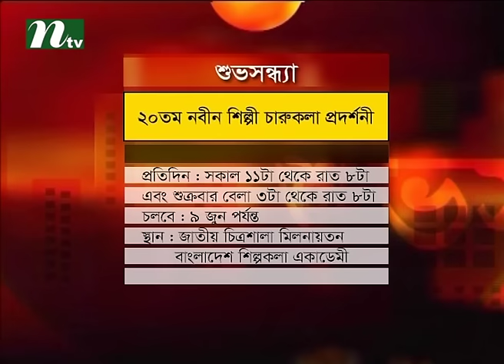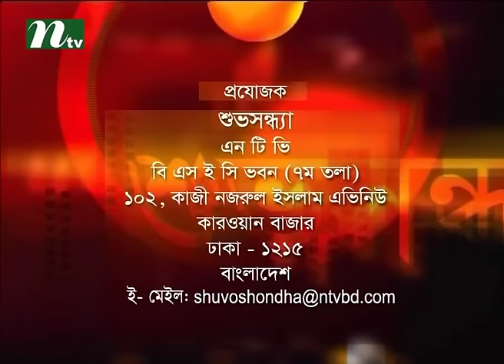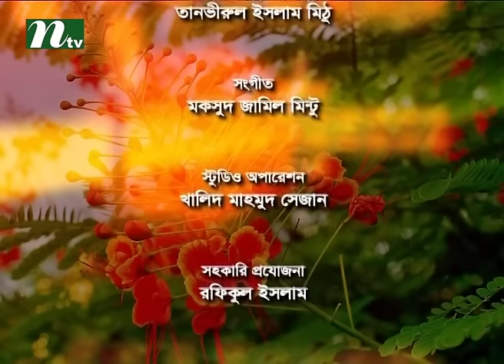Shuvo Shondha | Episode 4259 | Talk Show